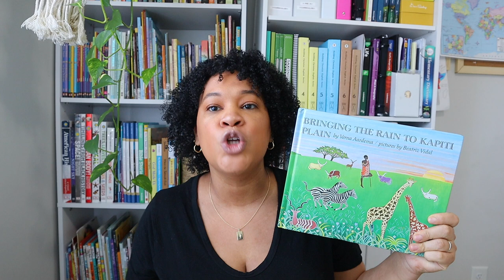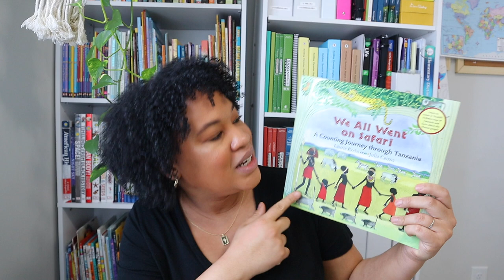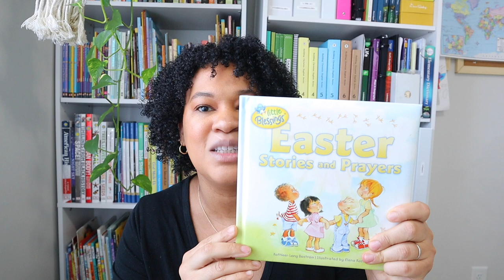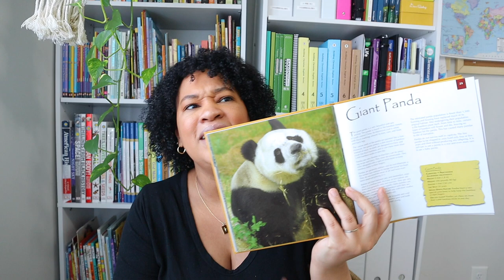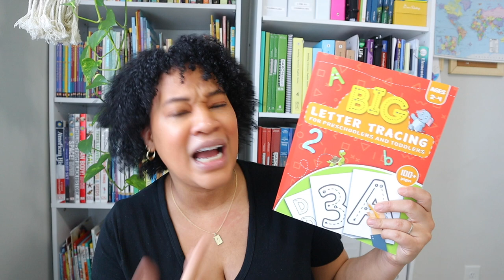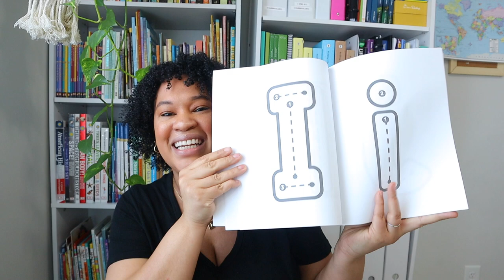MARCH HOMESCHOOL UPDATE// WE ARE TIRED but WE ARE SO CLOSE TO FINISHING OUR HOMESCHOOL YEAR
In todays video, I am sharing with you all my March homeschool update. We are so close to the finish line but, this momma is tired. I hope you all are hanging in there too.